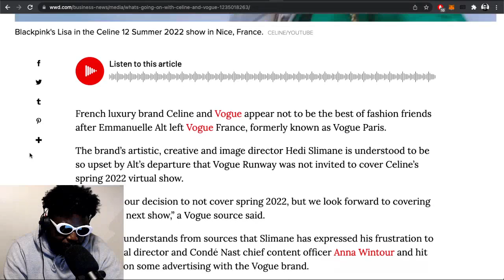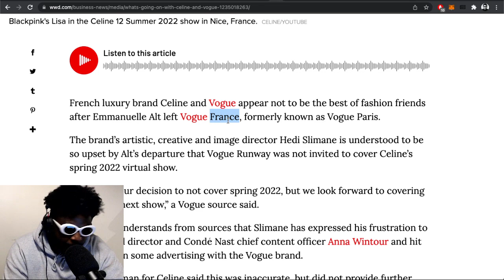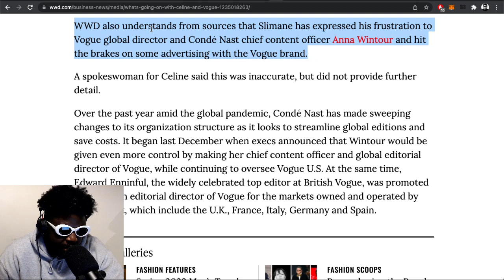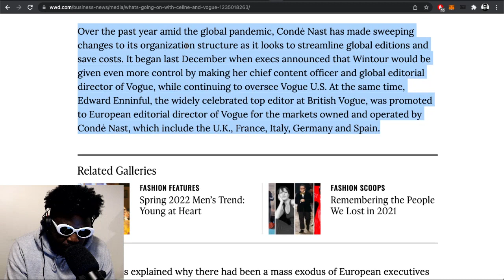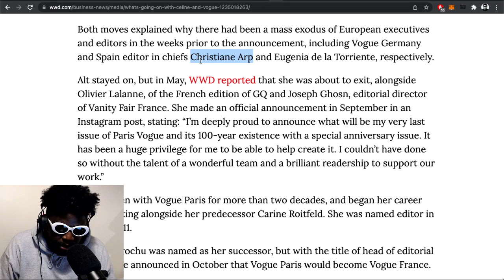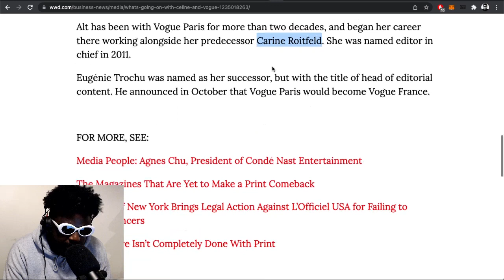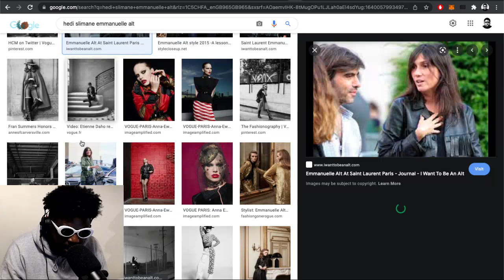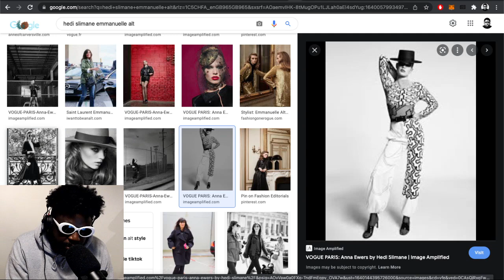Hedi Slimane DESTROYS Anna Wintour (Emmanuelle Alt REVENGE)